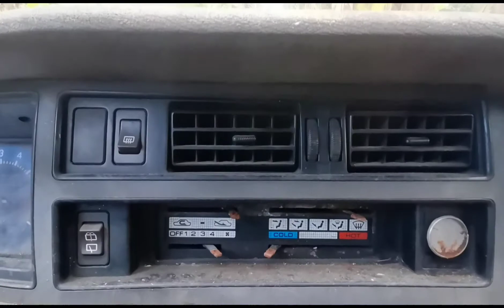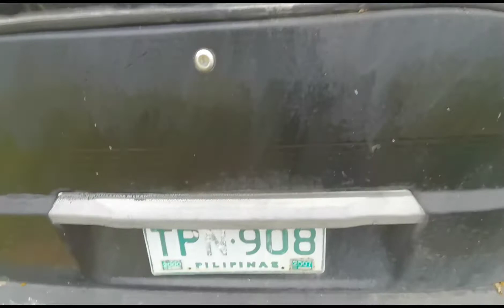Nissan Vanette | part out.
Parts for Nissan Vanette
Pick up location
Parañaque and Alitagtag batangas.